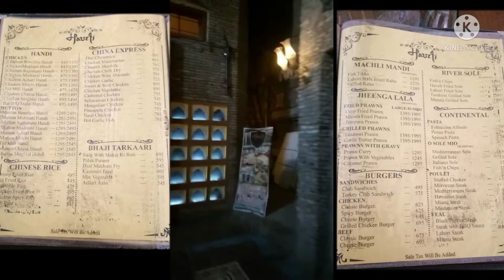Visited to haweli hotel || ACC Studio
hy everyone we visited to haweli hotel

Support us

 This place is near at badshahi masjid lahore

Pakistan Pinjab Lahore

Telling you that it is very expensive but attractive 🤠 Very big hotel

Bye
Allah hafiz 🙏🙏